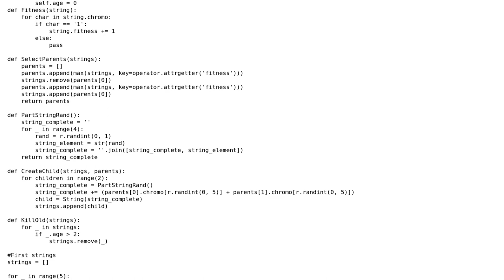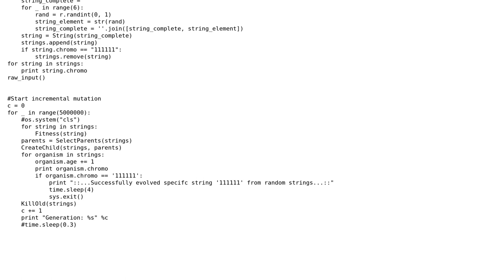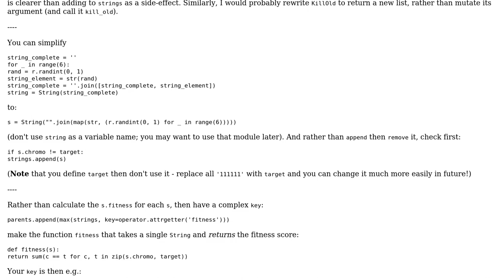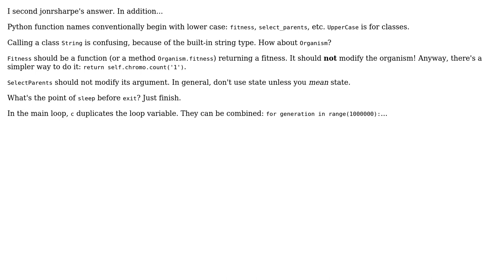Simple evolutionary string matching (2 Solutions!!)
Simple evolutionary string matching

With thanks & praise to God, and with thanks to the many people who have made this project possible! | Content (except music & images) licensed under CC BY-SA | Music | Images & others | With thanks to user jonrsharpe user FrigidDev user Anonymous and the Stack Exchange Network Trademarks are property of their respective owners. You are responsible for your own actions.